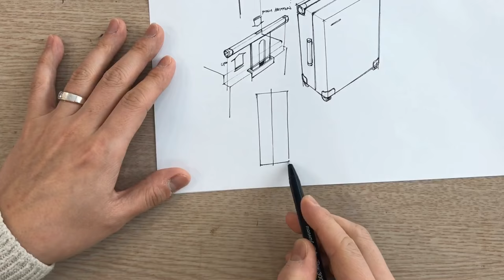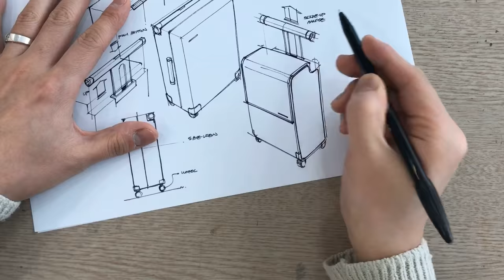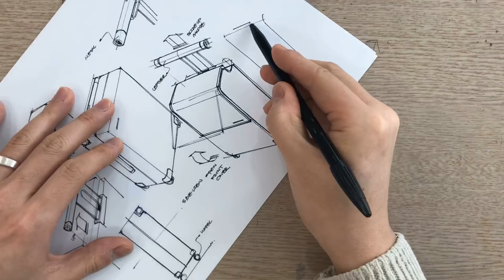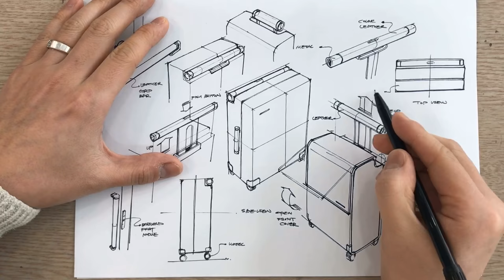제품디자인스케치 / Traveling bag design sketch / 여행가방스케치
이번 영상은 여행용 가방, 캐리어 디자인 스케치  데모 영상입니다.
플러스 펜 한자루로  멋진 스케치를 해 봅시다~

*Traveling bag design sketch*
Simple & Fast product design sketch
*Monami plus pen

스케치팩토리에서 재미있게 스케치를 배워봅시다~.
재미있게 시청해 주시고,

Hello.
I am product design sketcher and owner of Sketch factory that teaches in terms of product design sketch in Korea.

I will show you how to do design sketch.
Let's enjoy product design sketch.

*자세한 내용은 블로그 또는 페이스북 페이지에서 확인해 보세요.